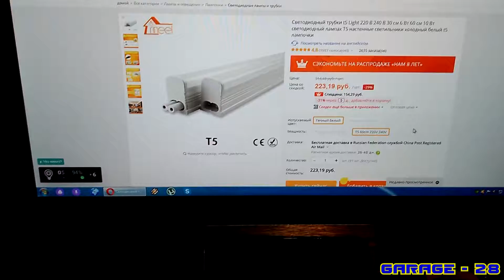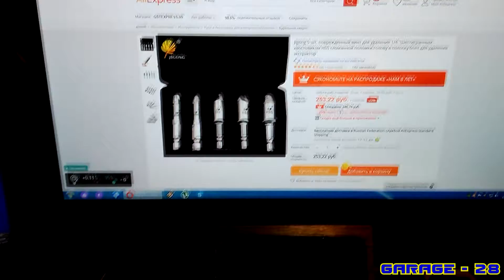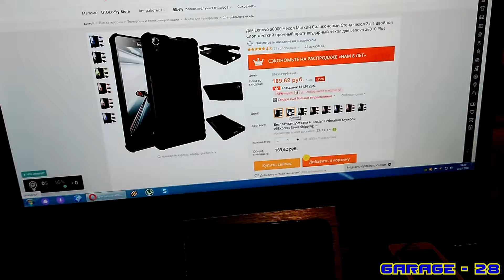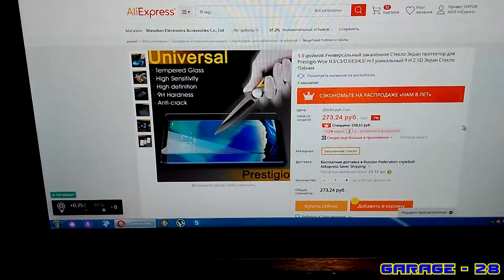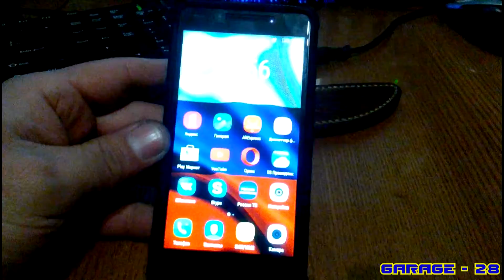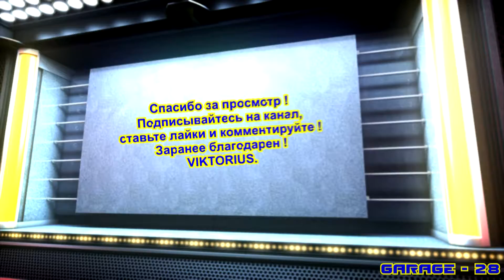Распаковка: LED светильник 60см., чехол для LENOVO, экстрактер для резьбы, стекло для PRESTIGIO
Чехол-бампер для смартфона LENOVO A6000 A6010 A6000+ A6010+: